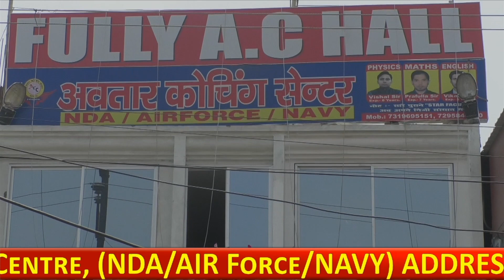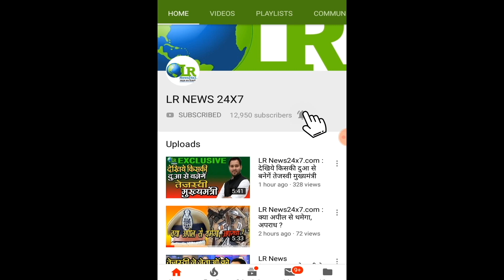LR News24x7.com: मुजफ्फरपुर चमकी कांड - मुजफ्फरपुर चमकी कांड - छात्र राजद ने कहा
LR News24x7.com:
मुजफ्फरपुर चमकी कांड - मुजफ्फरपुर चमकी कांड - छात्र राजद ने कहा बच्चों की मौत के लिए नीतीश - मोदी जिम्मेवार